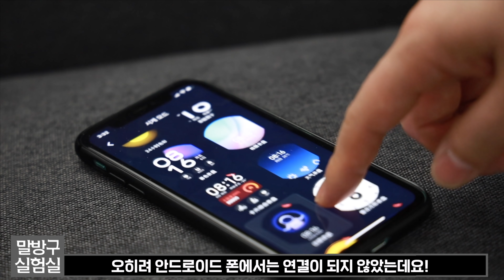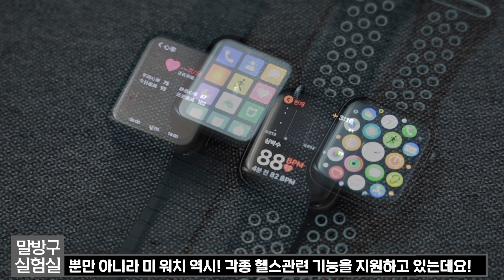21만원 샤오미 미워치 애플워치 카피캣?! 디자인 실화냐!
샤오미에서 11월11일 중국 내수로 출시한 미워치 mi watch를 구매해봤습니다. 디자인은 정말 상당히 애플워치를 닮아 있네요. 디자인특허라는게 없는지 의구심이 들 정도로 말이죠! 그런데 성능은 어떨까요?